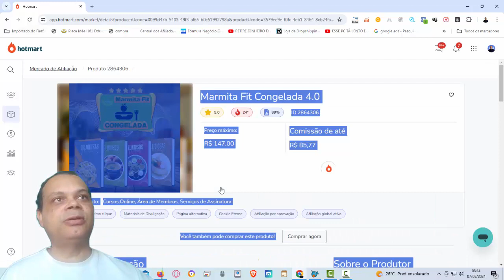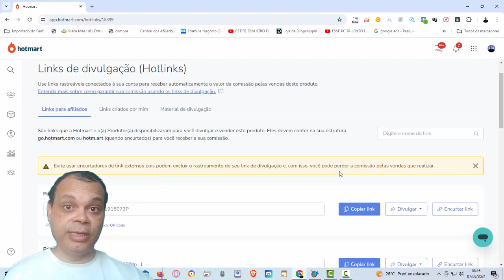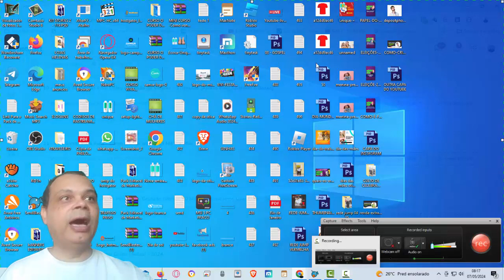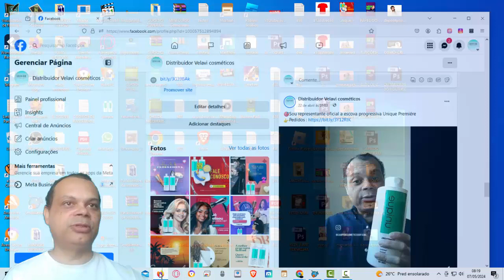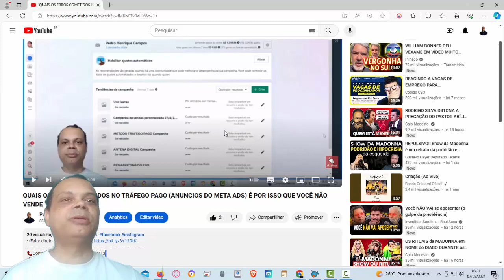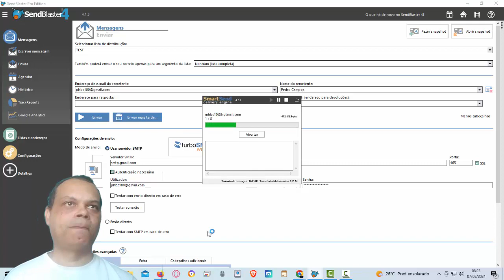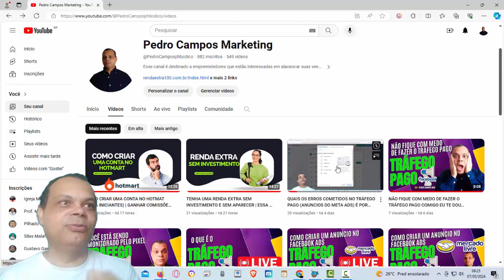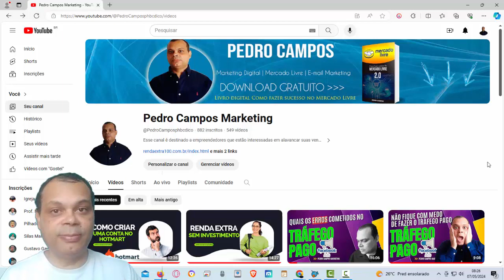AONDE DIVULGAR SEUS LINKS DE AFILIADO DO HOTMART | TUDO DE FORMA GRÁTIS DE FORMA ORGÂNICA